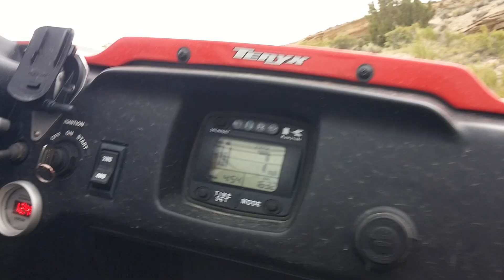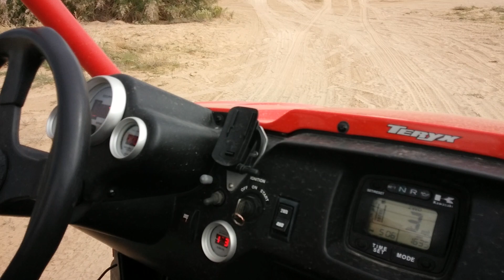Flaming Gorge July 4th, 2014(9)